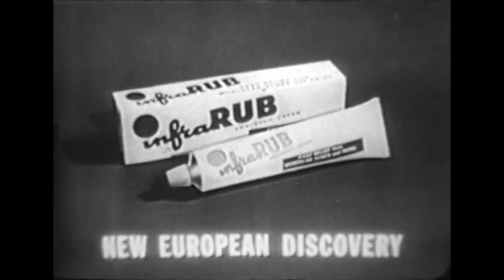1962 T.V. commercial | Infrarub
Here is a 1962 television commercial for Infrarub cream.